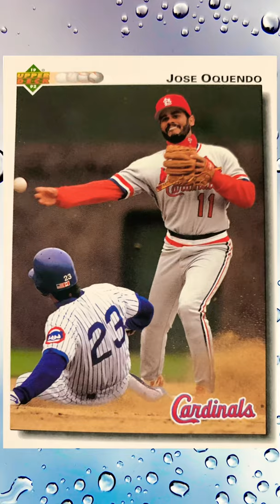Is Ted Williams among these players? Mark Wohlers, Danny Jackson, Craig Biggio and Jose Oquendo.